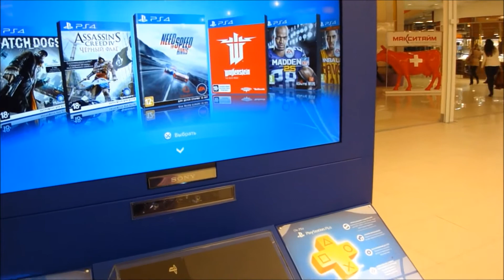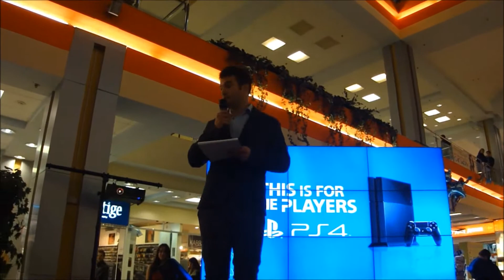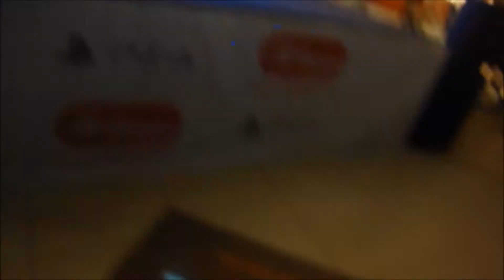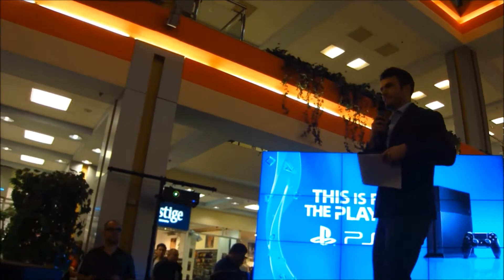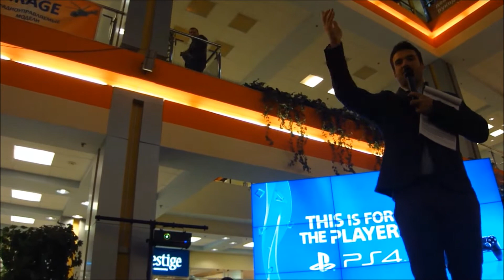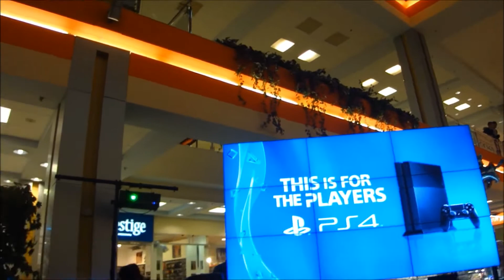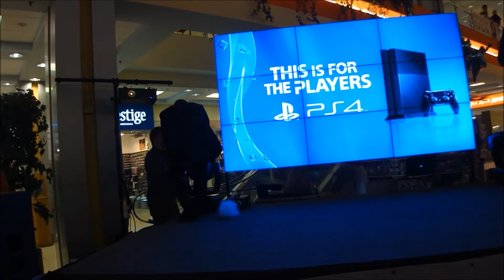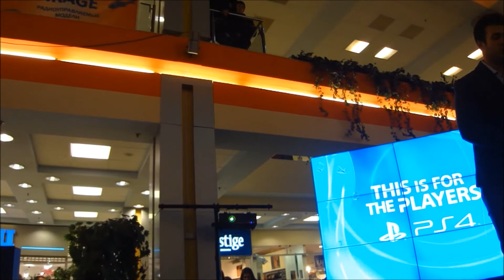✭ ☆ Старт продаж PS4 в России ✭ ☆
Самая крутая карта для геймера - это карта ALL Games, у которой очень классный кэшбэк со всех игр, и не только в PlayStation Store, но и в других магазинах игр. Ты можешь написать на карте свой никнейм! Круто, правда? При оформлении по ссылкам внизу, после активации карты Вам будет начислен бонус.

Друзья! Всем привет! Расскажу вам историю о том, как мы покупали Sony PlayStation 4! Когда в США и Европе 15 ноября 2013 года начались продажи PS4, мне в голову пришла идея создать канал на Ютюбе о приставкаx Sony PlayStation 4 и XBox One. Я сразу это сделал. Потом позвонил своему другу и сказал ему, что это очень крутая идея с большими перспективами. Друг со мной согласился, и был вдохновлён идеей. Мы начали готовиться к старту продаж PlayStation 4 в России, 29 ноября. Мы думали, где же мы купим её, переживали, что на них будет дефицит, и что трудно будет сразу её купить. Мы очень волновались, так как разных слухов было много, что консоль будет не купить. Однако, нам очень повезло. Мой друг узнал, что прямо у нашей станции метро "Купчино" в магазине "М-Видео" за день до старта продаж будет проходить предстартовая программа, где будет возможность купить PlayStation 4 за несколько часов до начала официального старта продаж. В итоге мы пришли на это представление,  нам удалось купить консоль в первые минуты её старта продаж. Мы были одними из первых, кто купил Sony PlayStation 4 в Санкт-Петербурге. Потом мы поехали к моему другу и начали делать видео для канала, которые вы можете посмотреть на этот канале. Вот такая вот замечательная история! =)
✭ ☆ Старт продаж PS4 в Санкт-Петербурге. Старт продаж PS4. ✭ ☆
старт продаж ps4
покупаем ps4
ps4 старт продаж
покупаем пс4
unknown
начало продаж ps4
продажа ps4
старт продаж ps4 в %a
дед разбил ps4
ps4 покупаем
ps 4 старт продаж
пакупаем ps4
старт продаж пс4
старт продаж ps4 в санкт-петербурге
запуск ps4
очередь за ps4
старт ps4
запуск ps4 в россии
подарили ps4
запуск продаж ps4 в россии
продажа пс4
разбили ps4
подарили пс4
обзор ps4 российский старт
чувак против ps4
приколы с пс4
старт продаж ps4 в маскве
день продажи ps4
пс4 расиия
в россии ps4
разбил
старт продаж ps3
ps 4. старт продаж россия
не работает гол %
эльдорадо старт продаж ps3
ps 4 продажа в санкт петербурге
старт продашь пс4
очередь за пс4
паку паем пс4
запуск продаж ps4
ps4 официального старта продаж в россии.
1 день продаж пс4
первый день продаж ps4 в москве
мальчик в шоке ему подарили ps4
запуск ps4 в санкт петербурге
распаковка пс4
очередь за ps4 в россии
покупаем пс 4
пакупем сша ps4
приколы с ps4
ps4 старт
покупаем ps4 во владивостоке
запуск в россии ps4
старт продаж пс4 в санкт-перербургк
старт покупок ps4
старт пс4
первые продажи ps 4 в германии
первые продажи ps4
ps4 прош
пс4 покупка
старт продаж ps4 в санкт петерберге
ps4 первый день продажи в россии
ps4 старт продаж видеоигр
ps4 старт продаж в россии
прадажа ps4
покупка ps4 в россии
пс4 начало продаж
ps4 разбили
запуск ps 4 в россии
первый день продаж ps4
старт продажps4
yfxfkj ghjlf; ps4
старт продаж ps4 в сантк
распаковкаps4
разбиваем пс4
продвжи пс 4
ps4 старт продаж россии
пс4 покупаем
начало продаж пс4
стар продаж ps4
пс4 старт продаж
мы купим пс 4
ps4 россия новости
купит игри пс4 цанкт петерсбург
пс4 в
ps4 а старте продаж в россии
где купить пс4 в с%
санкт петербург ps4
продажи ps4
как проходили первые продажи в россии ps4
покупка пс4
японская ps4
купить ps4 спб
ps4 санкт петербург
ps4 старт продаж в %8
сколько сейчас стоит ps4
пс4 на старте